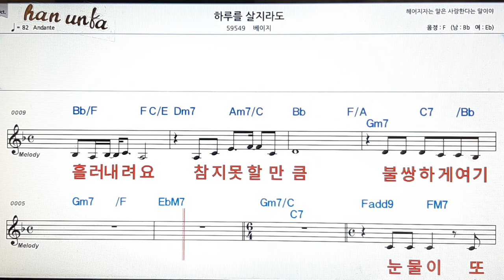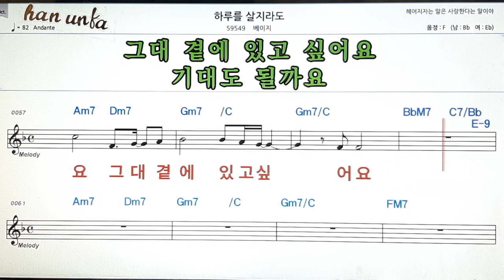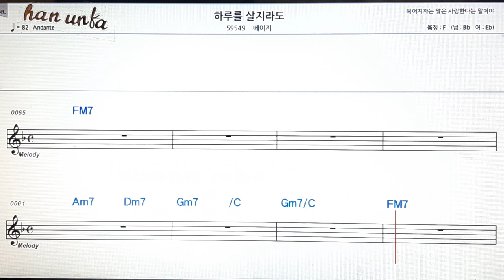하루를 살 지라도/베이지👍노래 반주, 코드 악보,가라오케💋Karaoke*Sheet Music*Chord*MR